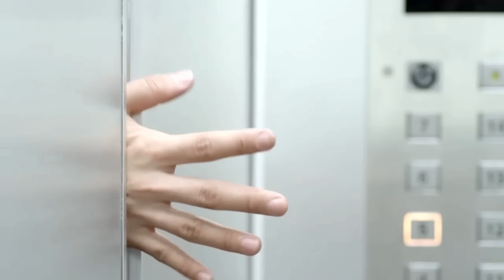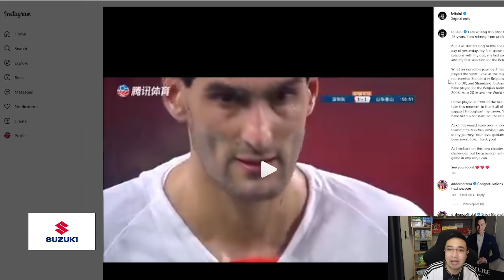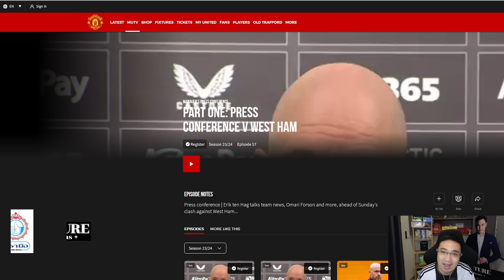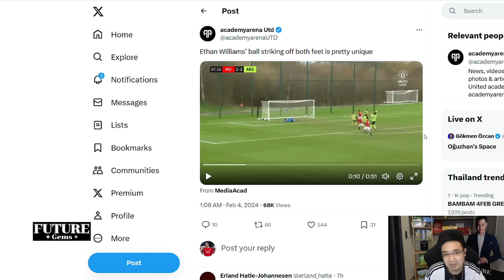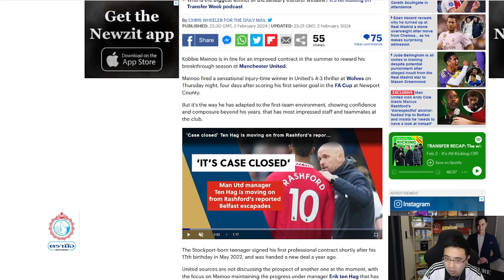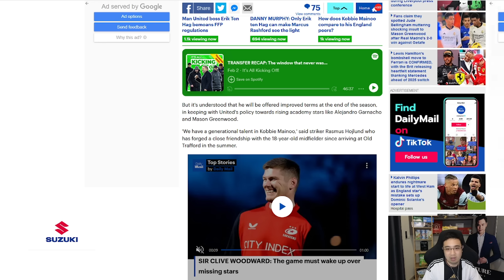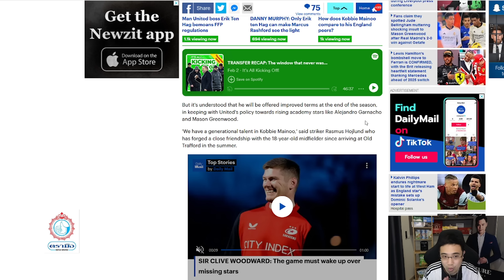[ทุกนาทีปีศาจแดง 04-02-24] - ข่าวแมนยู - ปรับนิดเดียว! กลายเป็นโคตรแจ่ม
[AD] “เรื่องเพชรไว้ใจเรา”
Future Gems ผู้นำเข้าและจำหน่ายเพชรแท้จากทั่วโลก พร้อมใบเซอร์มาตรฐานอันดับหนึ่งของโลก GIA , HRD และ IGI
โดย CEO Tony รัชพล
-ได้เลือกเพชรตามสเปคที่ต้องการ
-ได้ออกแบบตัวเรือนตามที่ใจชอบ
-ได้กำหนดงบประมาณด้วยตัวคุณเอง
แหวนแต่งงาน ของขวัญที่ดีที่สุดสำหรับคนพิเศษ ต้องเลือกร้านเพชร Future Gems เท่านั้น !

พิเศษสำหรับแฟนช่องดูบอลกับแนท สามารถแอดไปที่ Line @tramueofficial และ เพจ Facebook , Instagram แจ้งว่ามาจากดูบอลกับแนท รับส่วนลดพิเศษได้เลยครับ

[AD] ซูซูกิจัดแคมเปญสุดพิเศษต้อนรับปีมังกร กับ SUZUKI PLATINUM DEAL ดีลคุ้ม..ขั้นสุด ออกรถซูซูกิวันนี้ขับฟรีไปเลย 90 วัน พร้อมรับส่วนลดสูงสุดอีก 50,000 บาท หรือจะเลือกรับดอกเบี้ยสุดพิเศษ ผ่อนสบายๆ

สนใจรับดีลสุดคุ้มได้ตั้งแต่วันที่ 1 กุมภาพันธ์ – 7 เมษายน 2567 เท่านั้น รายละเอียดเพิ่มเติมได้ที่ หรือสอบถามได้ที่โชว์รูมรถยนต์ซูซูกิทั่วประเทศ

[AD] Medimask
มีสีให้เลือกหลากหลาย ดำ ขาว เขียว เหลือง ฟ้า ม่วง ส้มสำหรับถวายพระสงฆ์ และลายการ์ตูนสำหรับเด็ก เปิดขายปลีกและส่งแล้ว สั่งซื้อคลิกลิงก์ได้เลยครับ